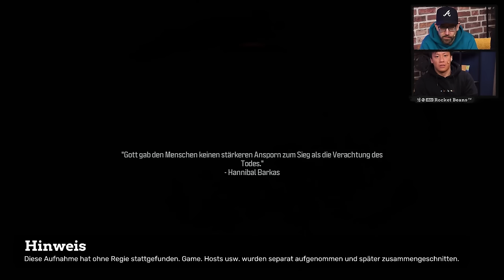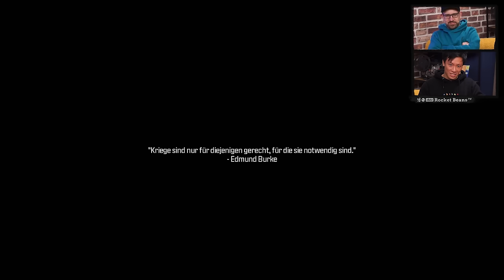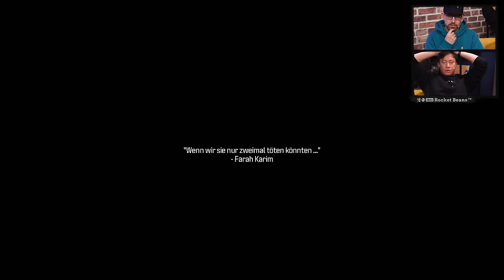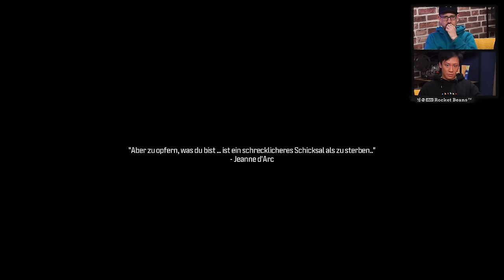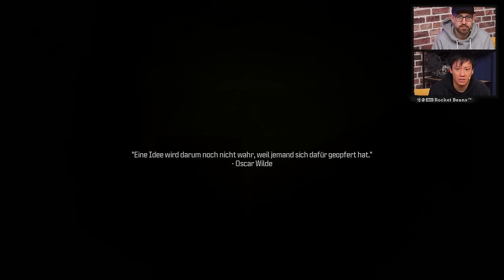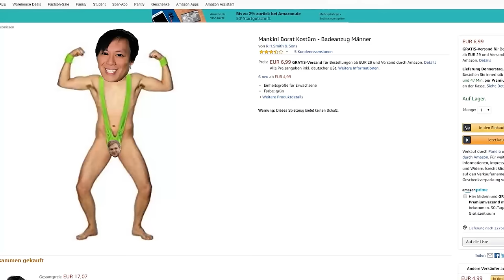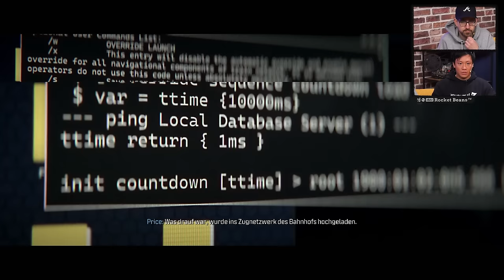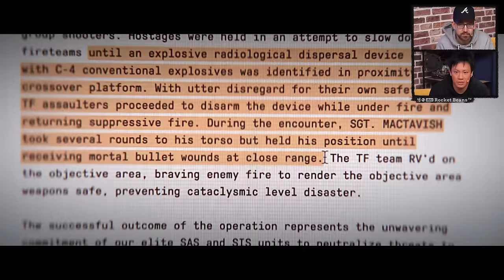FIX & FEDDICH ins FINALE... MODERN WARFARE III auf HÖCHSTER SCHWIERIGKEIT | 2/2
Weihnachten als eine Zeit der Besinnung? Nicht mit uns, nicht mit Daniel Schröckert alias Schröck und Viet Nguyen! Anlässlich der Feierlichkeiten feuern wir wild mit Kugeln in CALL OF DUTY MODERN WARFARE III. Also dem neuen CALL OF DUTY Teil von 2023. Nicht MODERN WARFARE 3 von vor 12 Jahren. Und auch nicht eins der MODERN WARAFRE REMASTERED. Naja, auch egal. Denn damit auf keinen Fall irgendeine Form von Unterforderung aufkommt, da ACTIVISON und INFINITY WARD das Game MW3 - oder MWIII - schon ein paar Mal gebracht haben (diesmal übrigens unterstützt von SLEDGEHAMMER GAMES und TREYARCH noch dazu), stellen wir uns dem ganzen nämlich auf dem höchsten Schwierigkeitsgrad - dem VETERAN-Modus. Harmlos erscheinende Treffer der Gegner = Tot! Dumm aus der Deckung gekommen = Tot! Von einem schweren Gegenstand touchiert = Tot! Ein großer Spaß, den uns das Spiel für PC, PS5, PS4, XBOX SERIES und XBOX ONE rund um Ghost, Price, Soap, Makarov und Co. da bietet. Mögen die Hardcore-Spiele heute enden - viel Spaß mit dem MODERN WARFARE III FINALE.

►CALL OF DUTY MODERN WARFARE III auf Schwierigkeit VETERAN in der Playlist